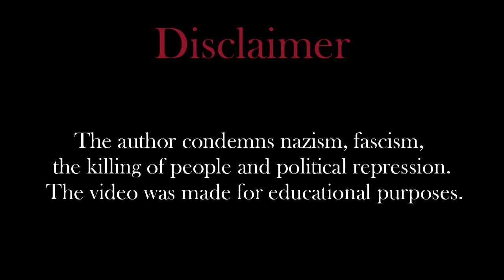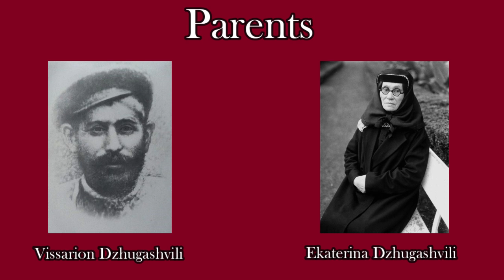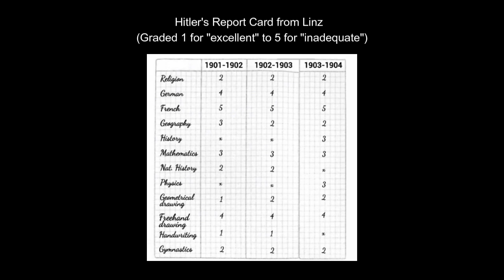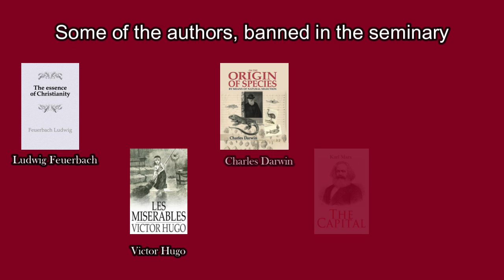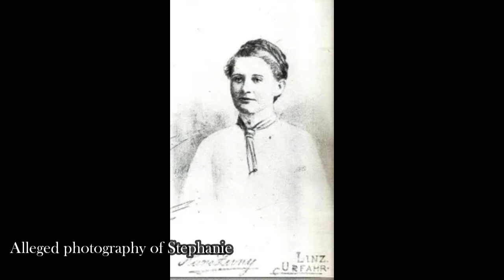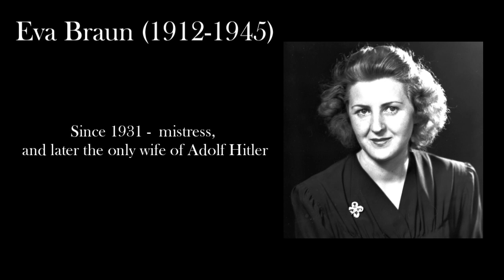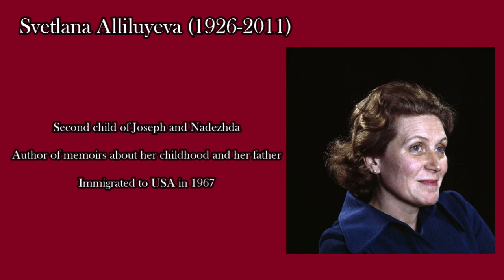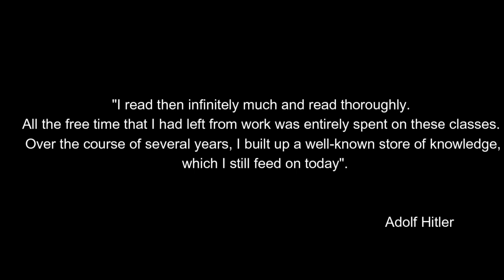Comparison: Hitler and Stalin / Part 1 (childhood, education, romantic relationships, hobbies)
The two most powerful dictators of the 19th century are Hitler and Stalin. They created and maintained their own cult of personality, for their people they were almost godlike. In this and the next video, we will discuss the path of life, personal and political qualities, relationships with women, hobbies and other interesting aspects of their lives.